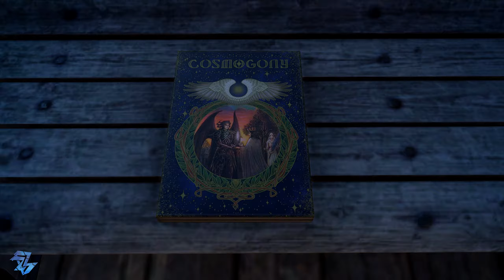Final Fantasy XV Walkthrough Part 6 | Chapter 3: The Open World - Side Quests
Final Fantasy 15 Walkthrough Part 6 | Chapter 3: The Open World - Side Quests

Due to my Capture Device there are some audio glitches :/ sorry

An armistice is declared between the warring nations of Lucis and Niflheim, ending the conflict that has raged over possession of the world's last remaining crystal. A peace treaty is finally drawn up, and as part of the agreements, Prince Noctis of Lucis and Lady Lunafreya of the imperial province of Tenebrae are to be wed. Before the treaty is to be signed, Noctis—accompanied by his friends Gladiolus, Ignis and Prompto—sets out for Accordo's capital city of Altissia, where the wedding is to take place. Shortly after their departure, it is revealed that the peace treaty was a ruse for Niflheim to invade Lucis. During the attack, the capital city of Insomnia is destroyed, the Lucian crystal is stolen, and King Regis, Noctis and Lunafreya are reported dead. Now on the run from Niflheim, Noctis and his friends journey to retrieve their kingdom's crystal and defeat Niflheim's forces.
(Source: Wikipedia)